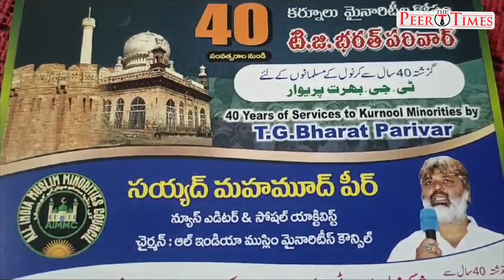40 Years Services of TG Bharat Parivar for Kurnool Minorities Brochure Releasing News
All India Muslim Minorities Council released the services of TG Bharat Parivar for Minorities of Kurnool since from 40 years today 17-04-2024 by organization chairman Syed Mahmood Peer and Chief guest was Naveed Ur Rahman.